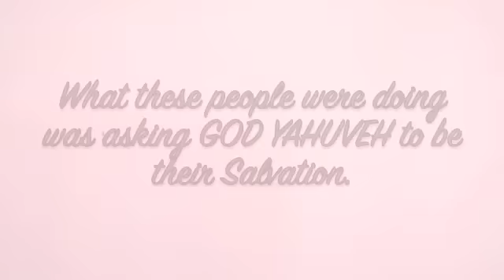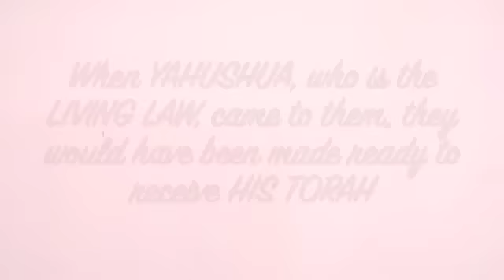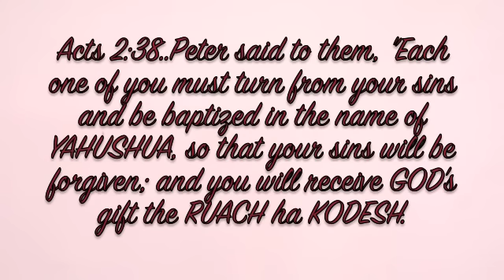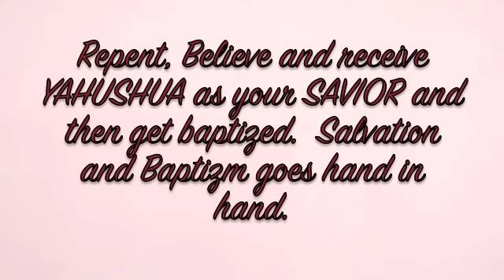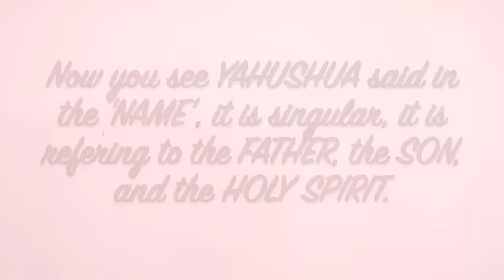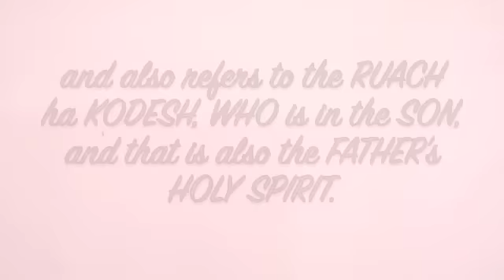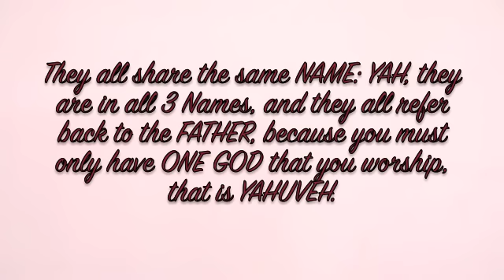Amightywind Baptism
Baptism of Repentance for the Remission of Sin as it is in the Holy Bible confirmed by Prophecy coming from Heaven.